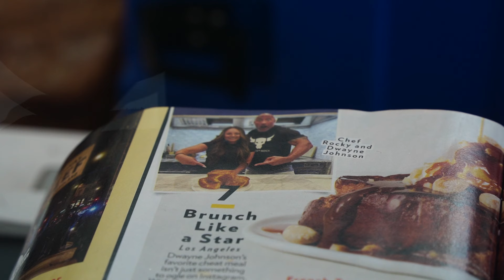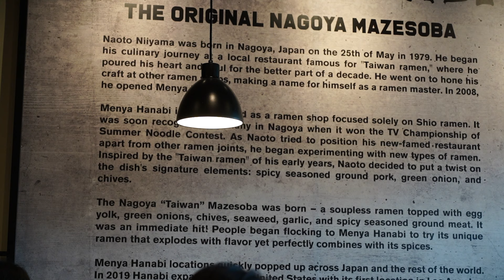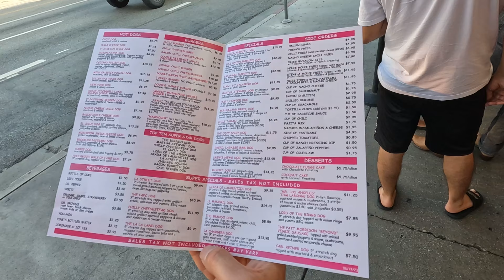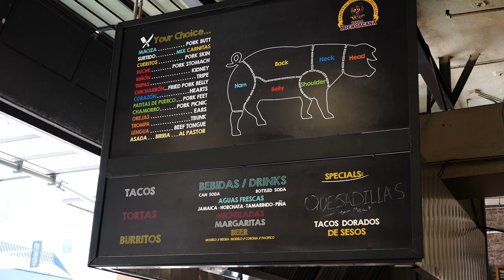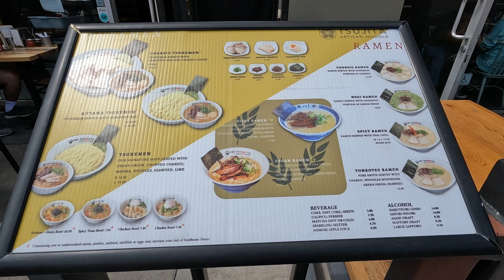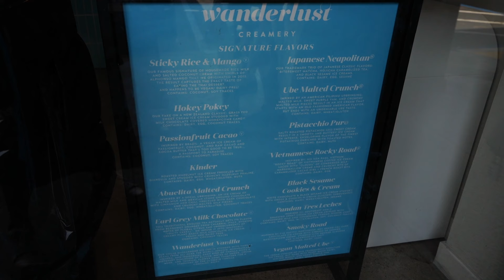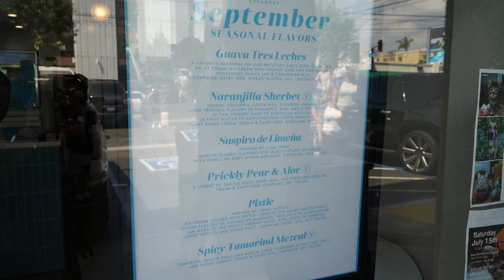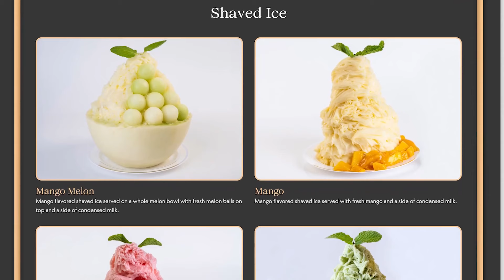Best EATS and SWEETS of Los Angeles ll Must Try Food Vlog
Los Angeles as lots of unique foods and desserts to try, it can be difficult choosing what to eat. In this video, we make the decision for you and take you on our 1 week LA Food tour!

Check out our poster, canvas and framed prints for your home decor.

✈  O U R   T R A V E L   G E A R
Shot with:
Sony A7C Camera
Vanguard Veo 2 GO Tripod 235CB
Gopro Hero 10
K&F Concept 82mm ND1000 (10 Stop)
JJC Step up 67-82mm ring
K&F Concept 82mm ND2-ND32 (1-5 Stop) Variable ND Filter and CPL Circular Polarizing Filter
Sony Remote Commander RMT-P1BT
JJC CL-FS10 Full frame sensor cleaning kit
Giottos Rocket Air Blower

00:00 Introduction
00:16 Brique French Toastery
02:12 Menya Hanabi
05:00 Pink's Hot Dogs
06:03 Grand Central Market
08:34 Tsujita LA Artisan Noodles
09:59 Wanderlust Creamery
11:05 Oakobing
12:09 In and Out LAX
12:50 Outro

Free To Use Music for Video
Ding sound effect from pixabay
Camera shutter sound effect from mixkit
Cha-Ching sound effect from Modestas123123 from Pixabay
Pop sounds effect from mixkit